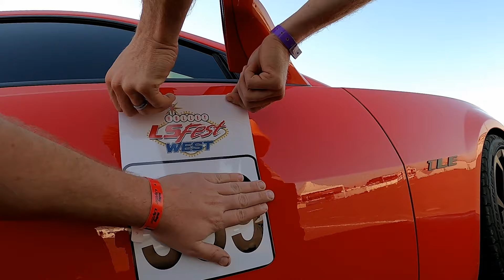LETS RACE! LS Fest West autocross w/t the Camaro 1LE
Today we RACE the 1LE Camaro. We got it ready to race at ls fest west 2021 over the last few weeks. We are going to test the new brakes on Camaro in the autocross course and with some performance driving.

Can the mini ZL1 with some mods beat the new Camaro ZL1! We are going to find out if it can be done with a DIY budget build. FYI We where beating the new zl1 out on the auto-x course!

We will see if we can modify this car for a budget to be as good as the big brother ZL1 for half the cost it is to get the 2021 Camaro ZL1. This is our first try with this new Series Finding older cars, mod them and racing them against their New predecessors for half the cost. Pro-charger, Exhaust, and some brake upgrades are on the agenda!

We are changing things up here at WOT Garage. We are going to take things to the next level. We are buying cars and going to make to give it a go now with life and house situated a bit better and a garage coming together! We have been buying cars and getting a fun line up Id never thought Id own and be sitting in my own garage.

If you just want to send stuff...
Orderville UT
84758

Facebook: Wide Open Throttle Garage

Follow along for this epic journey to unfold!

Find us on: Facebook, Instagram, YouTube

MORE VIDEOS HERE! VVVVVVVVVVVVV